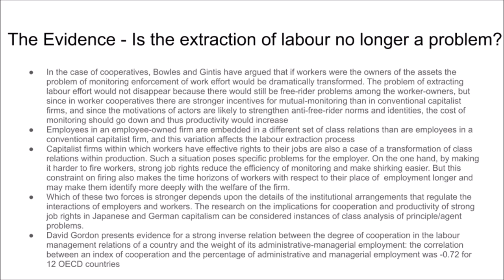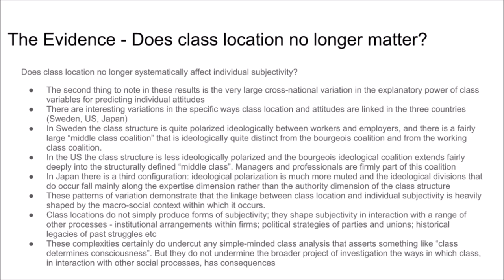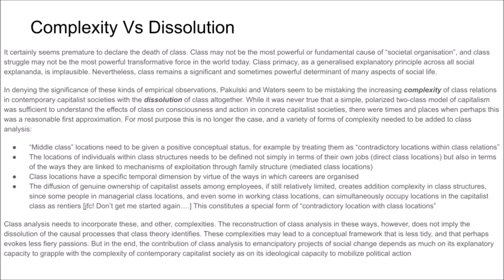#029 Understanding Class Series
We continue our discussion of  Chapter 8 - “The Death of Class Debate''.